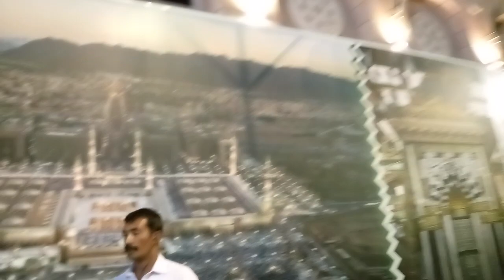Masjid e Nabvi, Riaz UL Jannah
Welcome to our channel, where we embark on a captivating journey to explore the incredible history of Masjid-e-Abubakar Sadiq R.A in Saudi Arabia, a place steeped in significance for Muslims worldwide. Join us as we delve into the origins and historical context of this sacred mosque, situated in the heart of Makkah and Madina, and learn about the profound connection it holds to the esteemed Sahaba.

Our comprehensive exploration not only provides historical context but also delves into the spiritual and cultural significance of this revered place of worship. Whether you're a history enthusiast, a devout Muslim seeking a deeper connection with your faith, or simply curious about the Islamic heritage, this video offers a unique opportunity to connect with the past and enrich your knowledge.. Please like, share, and subscribe to our channel to stay updated with our latest explorations of significant historical and cultural sites. Join us in preserving and celebrating the remarkable heritage of Makkah, Madina, and the Sahaba's legacy.